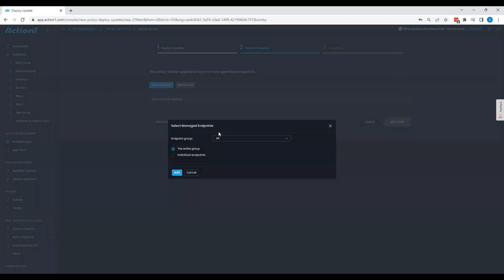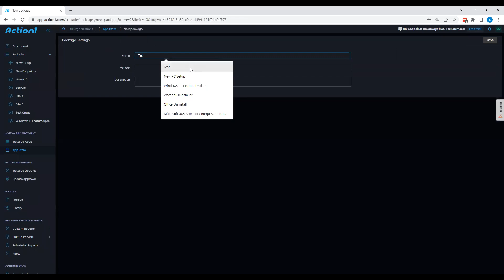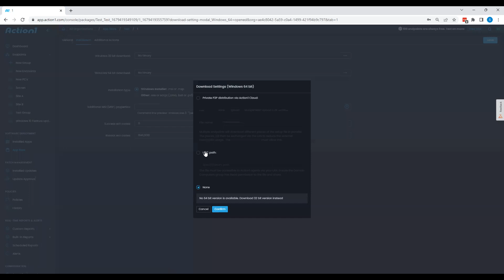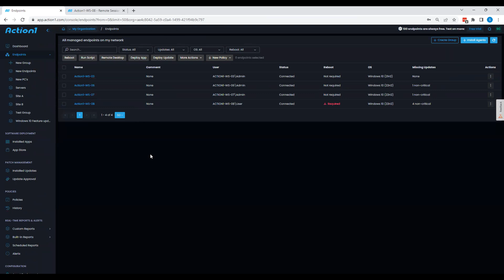#1 Cloud-Native Patch Management with Action1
Action 1 Platform is the #1 cloud-native patch management solution for modern IT environments with hybrid workforce:
- Windows updates, feature upgrades, and third-party patching
- Real-time assessment of missing patches and compliance status
- Custom application patching via App Store
- No VPN is required for patching
- Bandwidth-efficient P2P software updates distribution

Unlike other patch management tools, Action1 implements a reliable and consistent patch management process, regardless of where your endpoints are. It automates the entire software update process, from scanning your network for missing updates, to installing patch updates to multiple endpoints in minutes and reporting on compliance status.